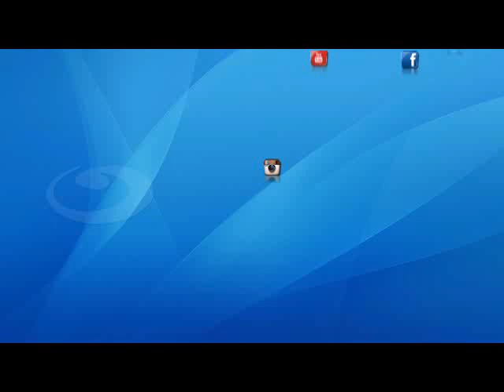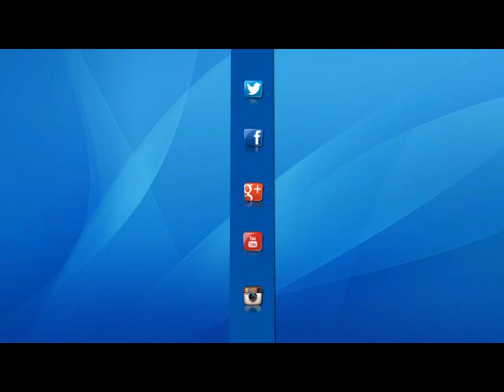صبايا الخير | ريهام سعيد أول مرة بلدنا توعدنا بمشروع قومي ويتنفذ في المدة المخصصة ليه بالظبط